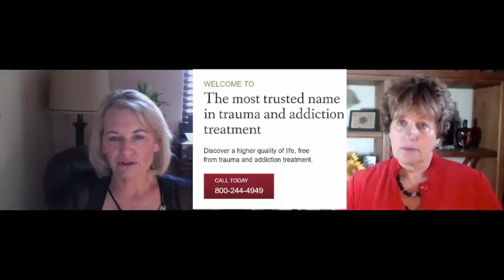We Choose to Thrive Interview with Janet Bentley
Listen to the story of this amazing woman: Janet J Bentley as she tells about her journey from victim, to survivor, to healing and now Thriving by giving back in amazing ways.
Janet refers to organizations she now supports.  She is currently writing her own memoir.
supports an organization called Darkness to Light and is starting her own non profit called Show Up for Children.

The Woman I Love is providing support for abuse survivors, be it from childhood with sexual, emotional or physical abuse, domestic violence or rape.  While most of us are not trained professionally as counselors, we have our PhD from the school of hard knocks and experience.